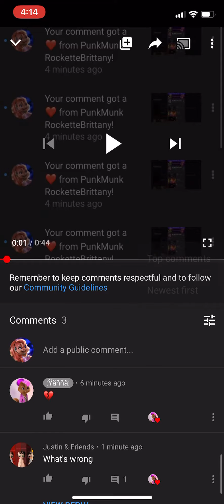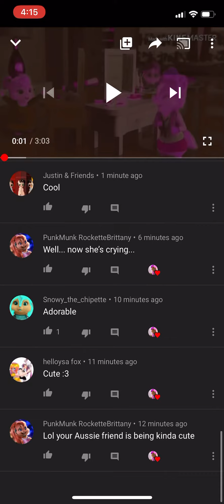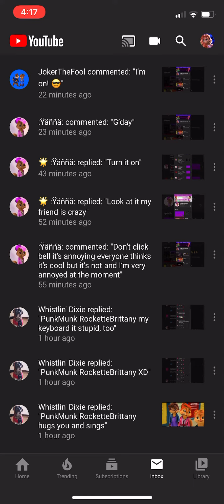Yanna look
:) I think she does love you but the problem is that YouTube is marking all your comments as “likely spam”
It’s just a glitch and hopefully it stops soon.

I’ll remind Kayla that this is happening to you and I’ll see if she can help. 👍❤️